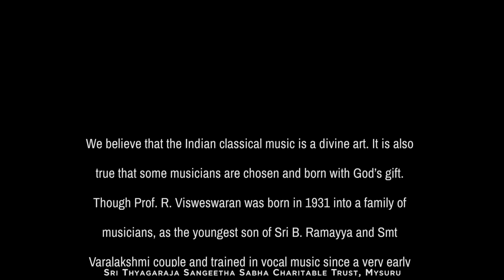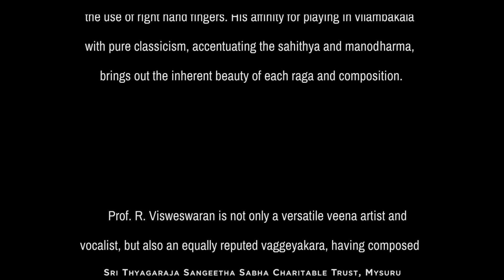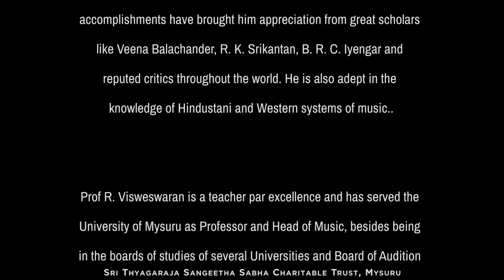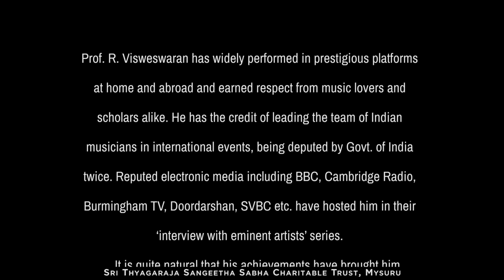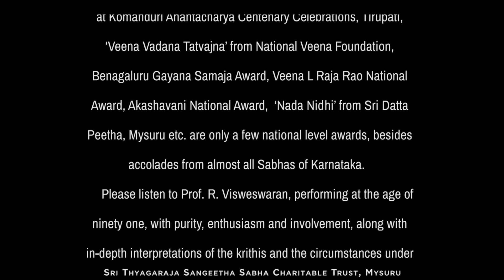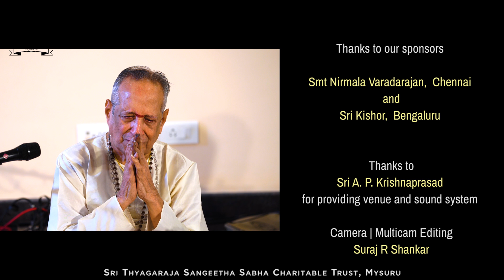Veena Concert by Prof R Visweswaran - Part 2 | Tumkur B Ravishankar | G S Ramanujan | V S Ramesh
Prof. R Visweswaran is an internationally acclaimed veena player and vocalist, who has been bestowed with number of national level awards. Besides he is a much respected scholar, composer and musicologist with original interpretations and thoughts. His self-developed veena playing technique is very unique, with emphasis on the gayaki style. His veena playing with thrust upon sahithya and manodharma in vilamba kala touches rasikas' heart and helps to experience the beauty of each raga and composition.

Renowned scholars like Veena Balachander, R K Srikantan, B R C Iyengar and reputed critics throughout the world have appreciated his accomplishments.
Prof. R Visweswaran has presented this concert at the age of ninety one, with purity, enthusiasm and involvement.  His in-depth interpretations of each krithi and the circumstances under which the saint vaggeyakaras have penned their compositions, helps the listeners to appreciate their immortal works and the nectar of music.

Accompanying Artists:
Vidwan Tumkur B Ravishankar  :  Mridanga
Vidwan G S Ramanujan              :  Ghata
Vidwan V S Ramesh                    :  Morsing

Please visit our YouTube channel to find the first part of this concert.